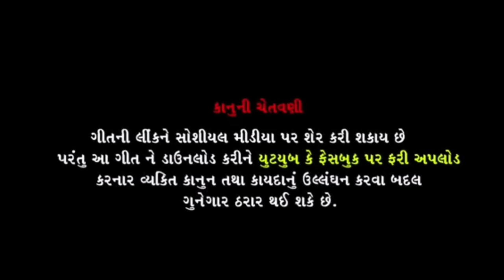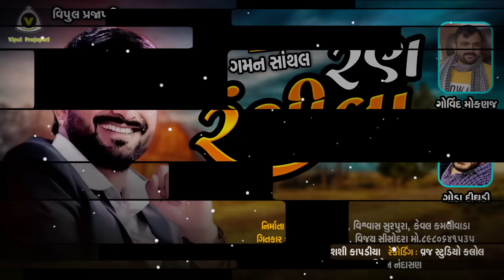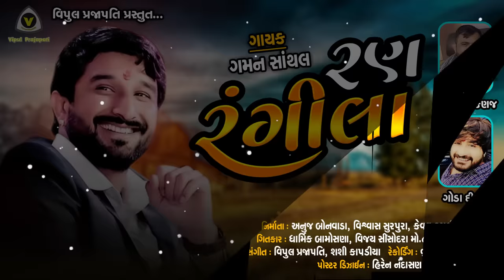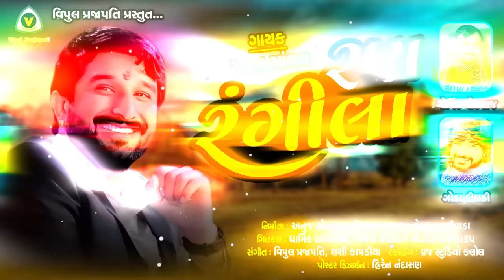રણ રંગીલા || ran rangila || gaman santhal || ગમન સાંથલ 2020 new song || vraj studio kalol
આ ગીત ને આપણા દોસ્તો માં શેર કરીયે અને સૌના મોબાઈલ માં સેટ કરીયે..

વોડાફોન-આઈડિયા મોબાઇલ થી સાંભળવા ડાયલ કરો..
રણ રંગીલા
દુનિયા ડાંગ આવી
એક હજાર ના તોલા ને

TITEL
 રણ રંગીલા || gaman santhal ||ગમન સાંથલ 2020 new song || vraj studio

song - રણ રંગીલા

lyrics - dharmik bamosana, vijay sisodara { 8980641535 }

recording - vraj studio kalol 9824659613

 present by -  goda dighadi , govind moknaj
 producer - anuj bonvada, viswas surpura, keval kamlivada

video edit by - pritesh prajapati

media support  - Sahil Rajpur , Keyur Aghar, Sahil Saldi, Sahil Vayna, Naresh Bandhvad, Rakesh Rampura, Kishor Lunva, Ravi Mubarakpur, k.k kutch, dilip juna moka

                               MUSIC  LABEL
                          VRAJ STUDIO KALOL